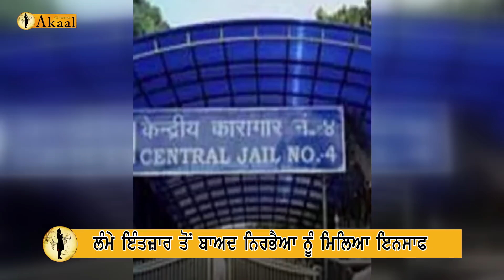ਨਿਰਭੈਆ ਕੇਸ ਦੇ ਹੈਵਾਨਾਂ ਨੂੰ ਦਿੱਤੀ ਗਈ ਫਾਂਸੀ, ਦੋਸ਼ੀ ਦੀ ਪਤਨੀ ਨੇ ਕੀਤਾ ਹਾਈ ਵੋਲਟੇਜ ਡਰਾਮਾ